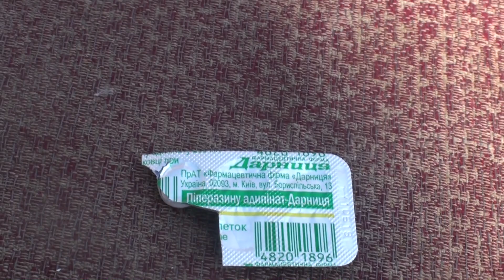Сенсационное сообщение !!!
Ролик , Думаю будет интересен хозяину голубки, жду звонка или встречного репортажа, интересна история этой голубки, как она могла попасть в наши края и то что она 2012 года, это относительно старая голубка! Спасибо жду комментарий от хозяина, с уважением!